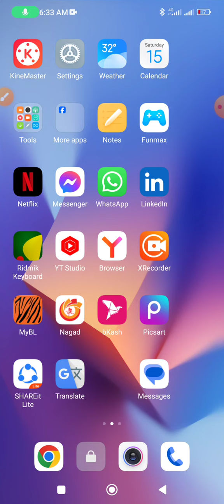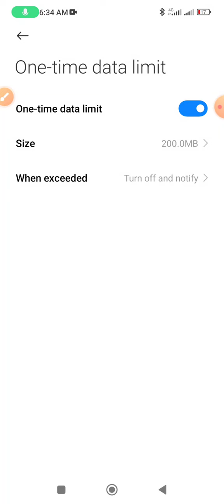Internet limit of hotspot will be 200 MB so that it cannot be used more than that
This video name is Internet limit of hotspot will be 200 MB so that it cannot be used more than that. This video Very important for Android phone user people.

Data limited
Hotspots internet data limited